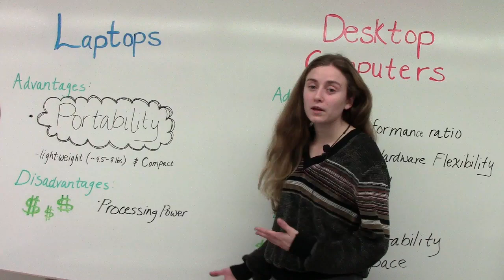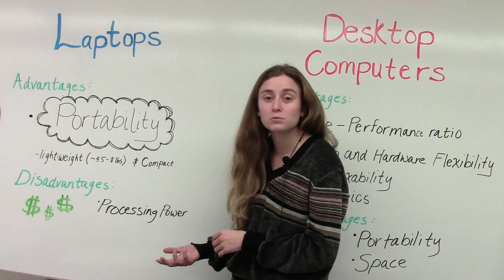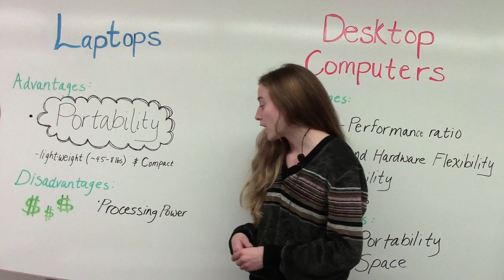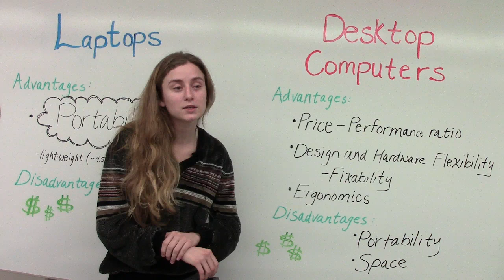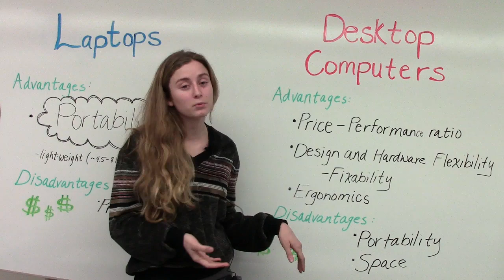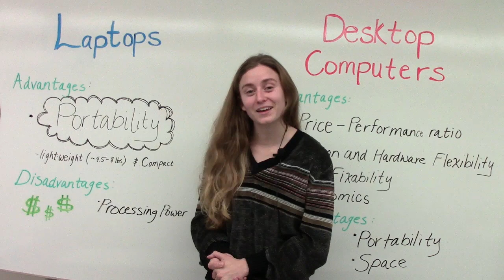Laptop VS Desktop Computers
Are you looking to purchase a new computer? This video outlines the differences between laptop and desktop computers, including price, design and function.